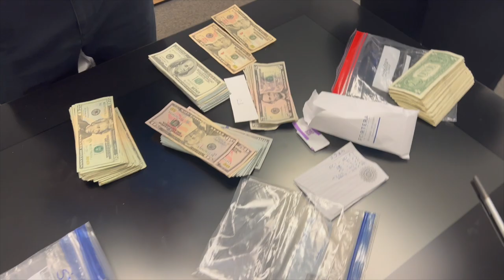The Truth Why I Had To Sell My 1,000hp Mustang GT *Sorry Guys...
Also check out Wengerd Tuning-
LIST OF MODS to my 2019 Ford Mustang GT:
RPG Racing 5.2 Engine Swap
VMP Performance Odin Supercharger Stage 3
163R Throttle Body
PNR Welding Trunk Mount Ice Tank Stage 4
Stainless Power 1 7/8 Headers
BMR Suspension (Performance/ Drag Lowering Springs, KM760 Street K-Member, Vertical Links, Cradle Lockouts, Toe Rods, etc..)
DriveShaft Shop 2000hp rated Axle Half shafts & DSS 1000+ rated Driveshaft
VMS Front Runners
Velgen VF5 wheels 20x10 & 20x11
Anderson Composites Carbon Fiber GT350 Style Spoiler
Cervinis Grille & Stalker hood
Wengered Performance Tune for 93 & E85
Built 10r80 Transmission
And Much Much More...